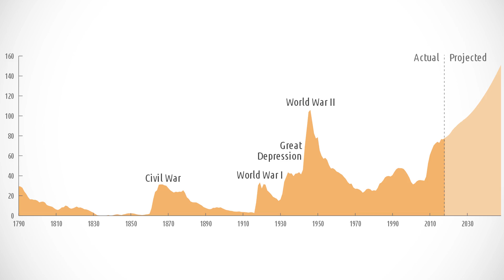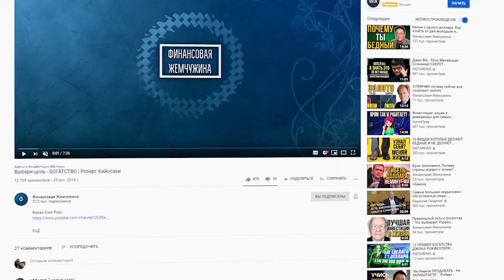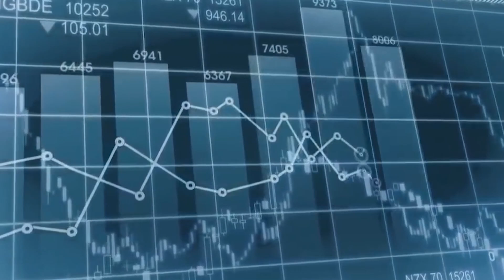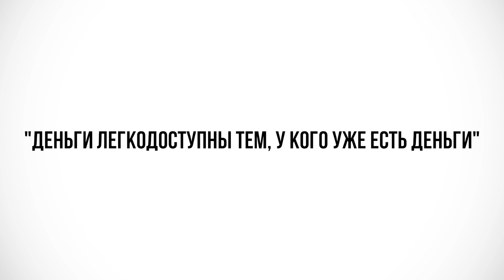Кризису быть. Миллиардер Рей Далио заявил, что капитализм больше не работает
Рей Далио считает, что мир сошел с ума от легких денег.. По его мнению, капитализм перестал работать Это обострит конфликт богатых и бедных и может привести к революции, когда «мы все попытаемся поубивать друг друга», предупредил инвестор.

Смотрите также:
Шаги к достижению Финансового Успеха. Как учится на ошибках | Рей Далио